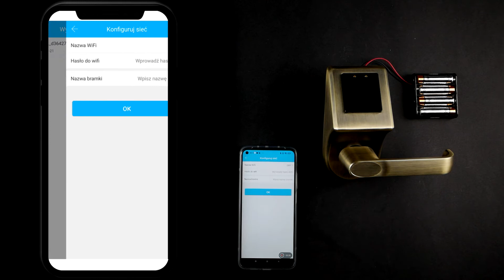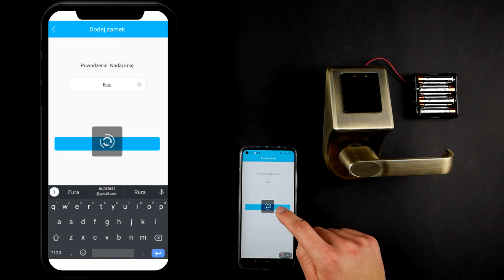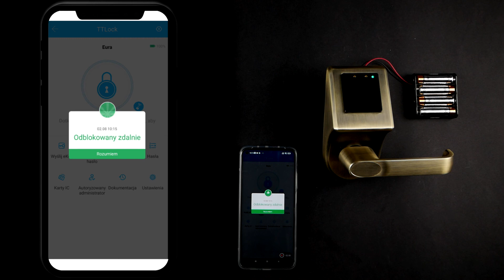Dodanie bramki oraz klamki do aplikacji TTLock | Eura-Tech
Spis treści:
00:07 - podłączenie bramki do zasilania
00:30 - dodawanie bramki IP do aplikacji
1:15  - dodawanie zamka
1:45  - sprawdzenie / testowanie